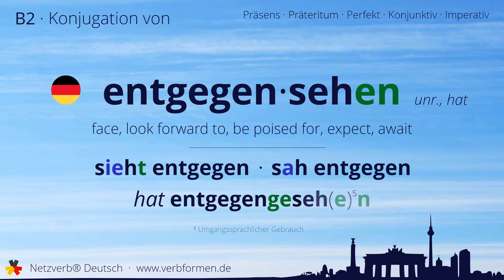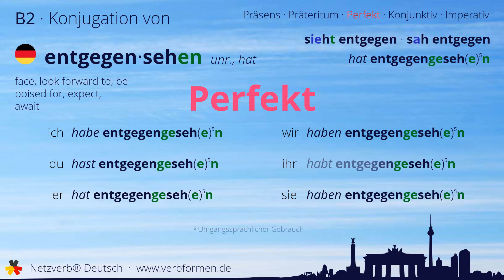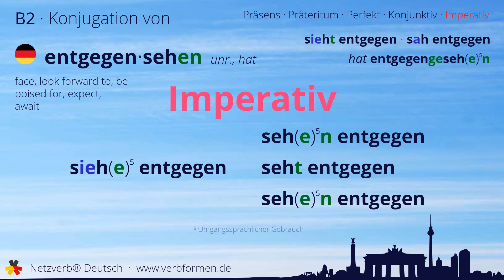Konjugation des Verb „entgegensehen“ - alle Zeitformen lernen, Übersetzung, Tutorial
Konjugation des deutschen Verb „entgegensehen“ in allen Zeitformen lernen. Präsens, Präteritum, Konjunktiv, Imperativ und Perfekt des Verbs entgegensehen mit Grammatik und Übersetzung. Tutorial bzw. Lernvideo zum Lernen des Verbs entgegensehen.

00:00 Einleitung
00:17 Stammformen
00:27 Präsens
00:45 Präteritum
01:11 Perfekt
01:32 Konjunktiv I
01:50 Konjunktiv II
02:08 Imperativ